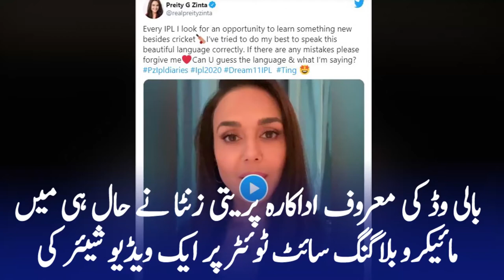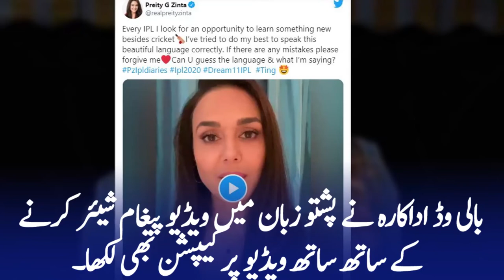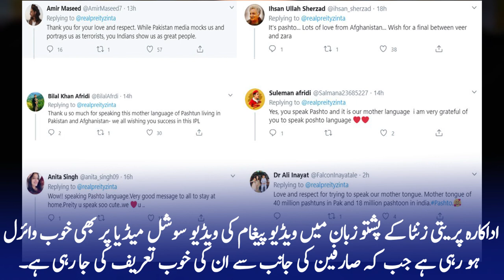Preity Zinta talking in Pashto Language viral video IPL 2020 | preity Zinta Pashto speaking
preity zinta pashto speaking |  Preity Zinta talking in Pashto in Pashto Language viral video IPL 2020
 Preity Zinta flaunts Pashto-speaking skills for cricket-mad fans
"Every IPL I look for an opportunity to learn something new besides cricket I’ve tried to do my best to speak this beautiful language correctly," the actress wrote on Twitter and Instagram.The gorgeous Bollywood actress Preity Zinta on Tuesday flaunted her Pashto speaking skills in a viral video. The actress dropped the small video on her Twitter account, gaining immense traction in India and Pakistan.

Zinta took to Twitter to engage with her fans amid as another season of Indian Premier League (IPL) gets underway. In her message, she asked her fans on the social media app to guess the language she was speaking in her video.

She wrote: “Every IPL I look for an opportunity to learn something new besides cricket I’ve tried to do my best to speak this beautiful language correctly. If there are any mistakes please forgive me Can U guess the language & what I’m saying? PzIpldiaries Ipl2020 Dream11IPL Ting.” According to a Twitter user, the actress, in the video, said: “hello dear fans! stay home, stay safe, be always happy, watch IPL, and thank you.” Praises for the actress poured in from fans, especially from Pashto-speaking followers in Pakistan, and across the globe, after she released the video.This is not the first time Zinta has demonstrated her Pashto-speaking skills. Last year, her video of interacting with an Afghani cricketer in Pashto caught the attention on social media.
She credited right-arm off-spinner Mujeeb-ur-Rehman from the Afghan cricket team for teaching a ‘bit of Pashto’ to her. Mujeeb, who is a player of King XI Punjab, seemed to be mentoring her as she learned the Pashto language.Mujeeb Zadran and Preity Zinta talking in Pashto with each other
King xi punjab owner preity zinta and Afghan cricket team player Mujeeb zadran who is bought by Preity Zinta for 40 million indian rupees in 2018 IPL auction both are talking in pashto language with each other according to Mujeeb zadran he is teaching pashto language to preity zinta as demanded by her In this video Preity G Zinta a living legend of Bollywood speaks in Pashto to her fans all across the world. He also captioned that I’m learning something new. He also ask that guess this beautiful language.IPL 2020 - Preity Zinta Lovely Message in Pashto Language For Afghan Fans Preity Zinta speaks Pashto Language for Afghanistan Cricket Fans He Talks About Afghan Fans Stay Home and Support IPL T20 League 2020 & KXIP in Upcoming Matches Preity Zinta is Owner of Kings Xi Punjab team in IPL T20 League 2020 While Mujeeb Rahman Afghanistan spinner is The Main Bowler of KXIP in IPL T20 2020